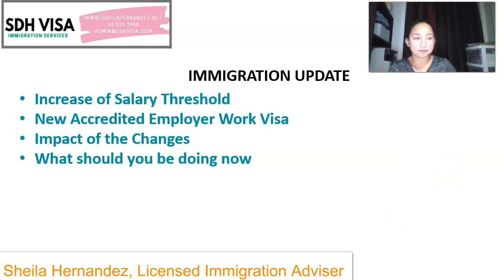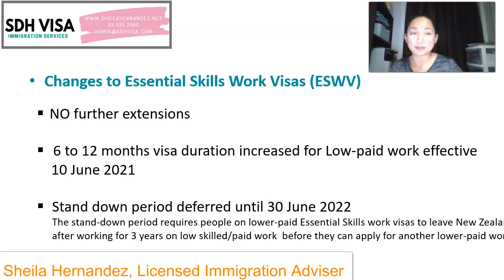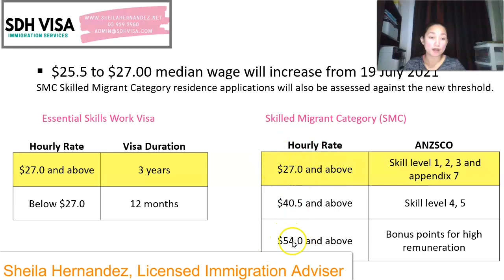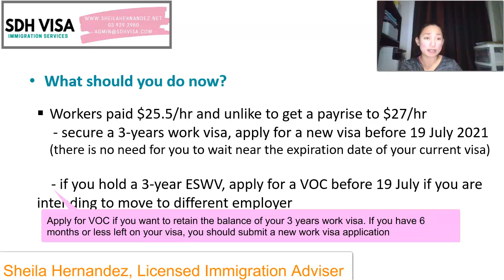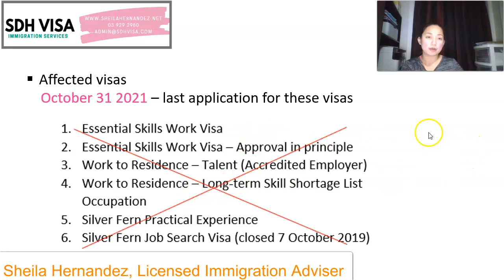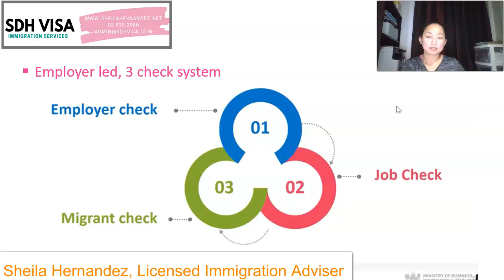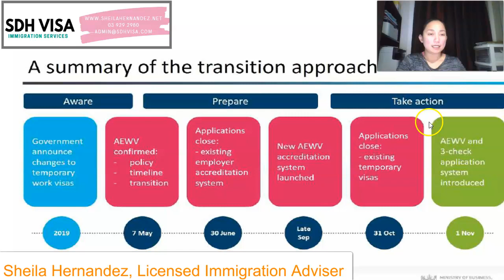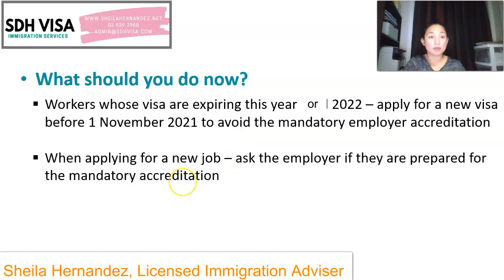2021 UPCOMING CHANGES I LICENSED IMMIGRATION ADVISER I SHEILA HERNANDEZ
2021 UPCOMING CHANGES - Immigration New Zealand

Salary Threshold Increase
New Employer Accredited Work Visa
The impact of the key changes
What should you be doing now to prepare for the changes

sheilahernandez#sdhvisa#licensedimmigrationadviser#newzealand
More Videos to watch!

Sources:

1. POEA Workabroad
2. Job sites in New Zealand
2. ANZSCO (Australian and New Zealand Classification of Occupation)
3. Immigration New Zealand
Information provided are a general guide and do not constitute legal or immigration advice; there are many regulations that may apply depending on each individual’s circumstances alongside changes in the industry. It is the users responsibility to verify the currency of information. Those seeking advice should engage a Licensed Immigration Adviser.
END
Relevant Terms